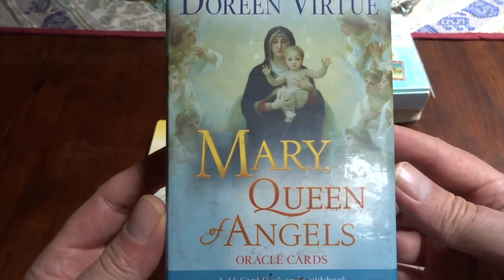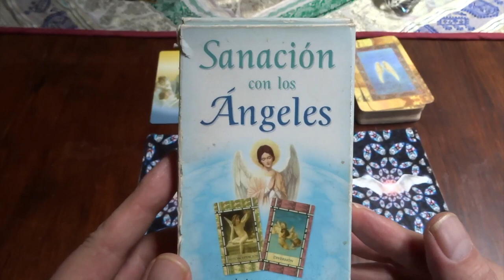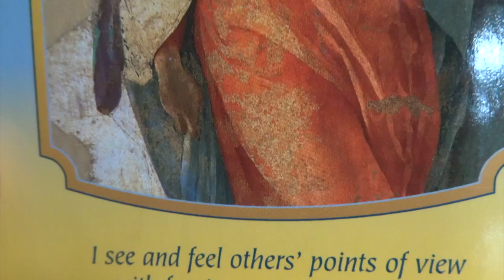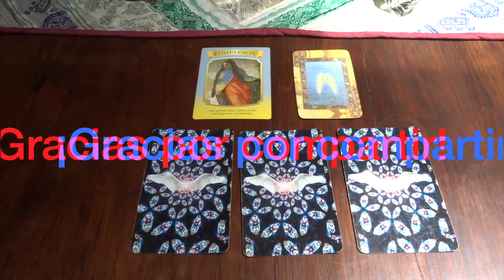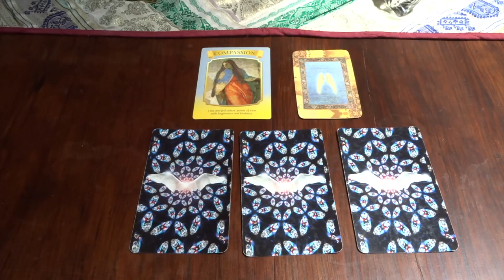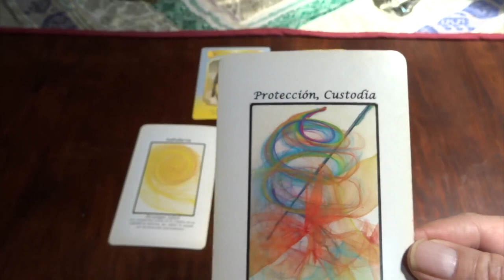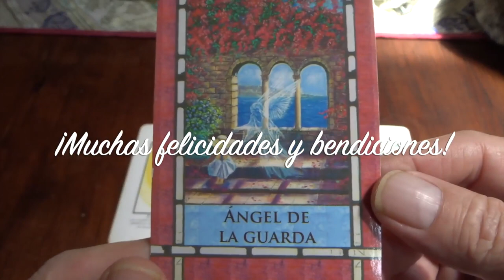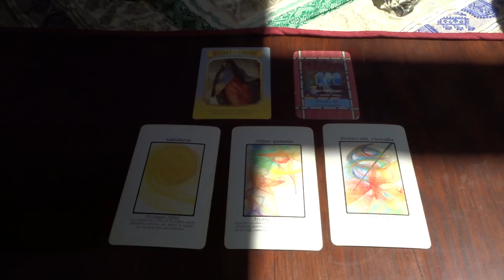Oráculo de ángeles del 23 al 29 de agosto del 2021 / Adamas - BienEstar Holístico canal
ORÁCULO O LECTURA:

Lunes y martes: arcángel Jofiel: sabiduría.
Miércoles y Jueves: arcángel Chamuel: almas gemelas.
Viernes, sábado y domingo: arcángel Miguel: prtoección, custodia.
Mensaje adicional de los ángeles para todos nosotros, en especial, para los que cumplen años o celebran algo: ángel de la guarda.

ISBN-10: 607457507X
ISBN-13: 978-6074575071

¡ Infinitas GRACIAs !